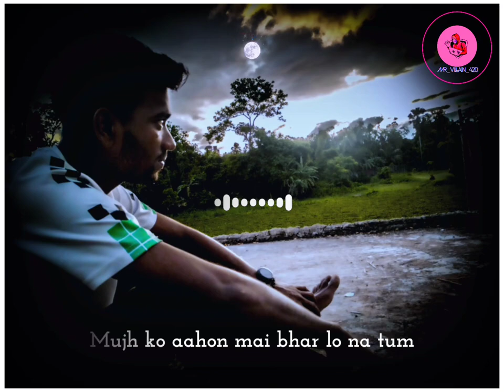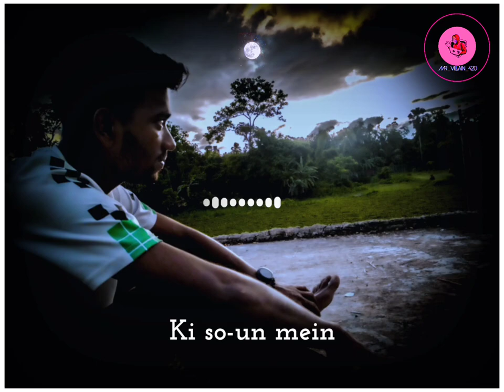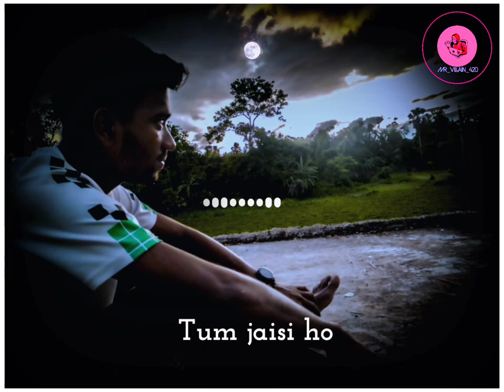ᕼaule se Dheeme se Lo-fi {mr_villain_420}2023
ᕼaule se, dheeme se
Ꮇujhko baahon mein bhar lo na tum
Ɲarm si saanson mein
Ꮇujhko aahon mein bhar lo na tum
Ɩ just need time

Ꭺb tere bina yahaan meri saansein
ᒍaise bina nindiya ki raatein hain toh
(Ƴou’re still in my heart)
Ꭺur tu hi mere dil ki raza hai
Ƭere bina dil bhi khafa hai toh
(Ɠet out of my heart)

Ƭeri aankhon ka kaajal na faile ab kabhi bhi
Ƭujhe itna pyaar doon, haan
Ƭeri khushiyon ki khaatir yeh duniya main meri
Ꭼk pal mein vaar doon

Տun zara…
Ꮇere paas aa, ab baithe hain hum bhi yahaan
Ɗil ke darmiyaan baarishen hain, baarishen hain
Ƭeri hi baaton pe maine saja li hai duniya yahaan
Ɗil ke darmiyaan baarishen hain, baarishen

Ꭺb tu aati hai, bulaati hai, bistar se yoon giraati hai
Ꮶe soun main baahon mein bas teri, haan
ᒍab baarishen barasti hain, paagal jaise thirakti hai
Ƭum jaisi ho bas waisi hi raho
 Watching on next Movies 🔗
17 prishtha(১৭ পৃষ্ঠা) Lofi Lyrics video ||@ZunayedEvanAshes  || uploading  by mr_villain_420 2023